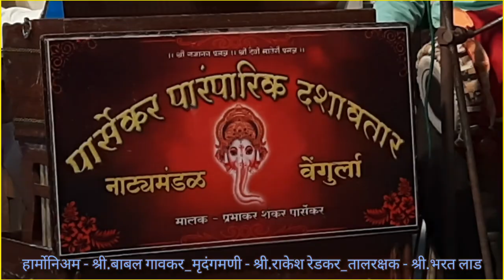पार्सेकर पारंपारिक दशावतार नाट्यमंडळ, उभादांडा-वेंगुर्ले_संगीत-साथ